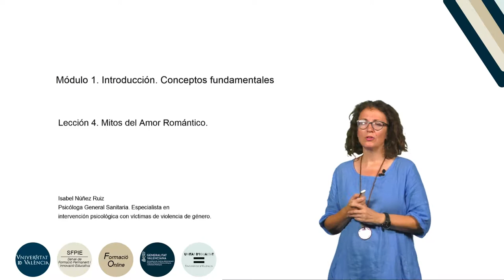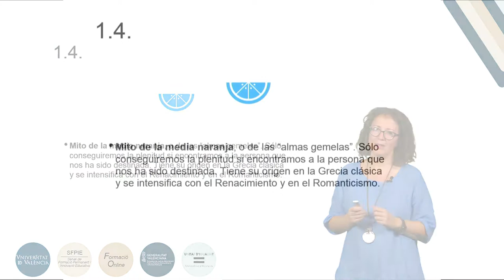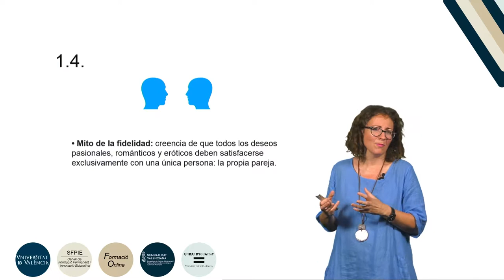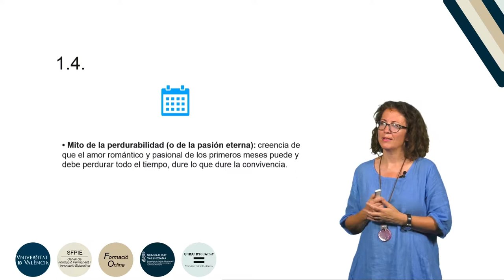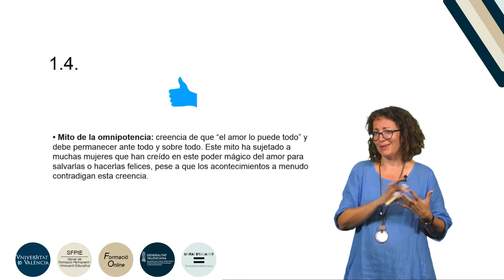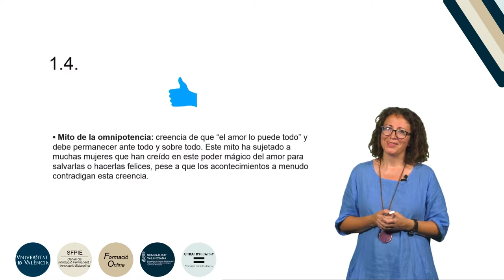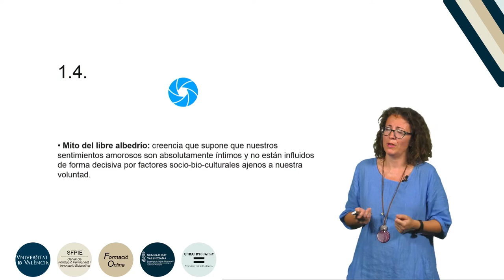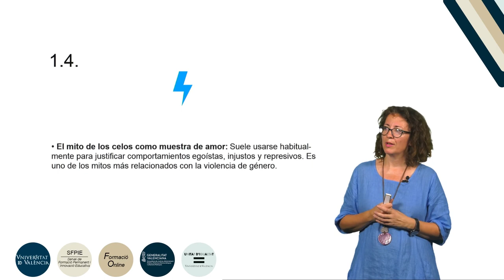8.1.4. Mitos del Amor Romántico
Curso: Formación básica en materia de violencia de género.
Resumen: En la lección 4 se hace un recorrido por distintas creencias socialmente compartidas en torno a lo que se espera de las relaciones amorosas. Muchas de estas expectativas no atienden a criterios de realidad y contribuyen a sostener situaciones de violencia contra la mujer en el seno de las relaciones afectivosexuales.
Año: 2019.